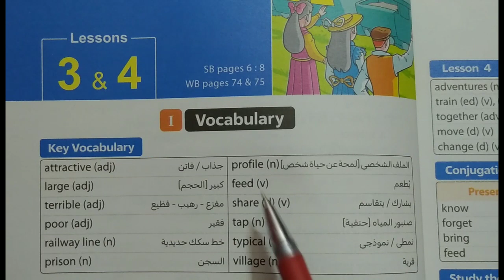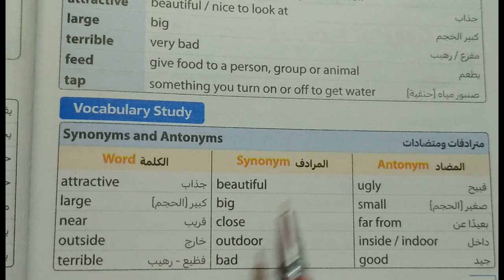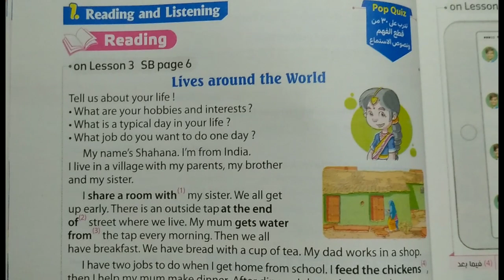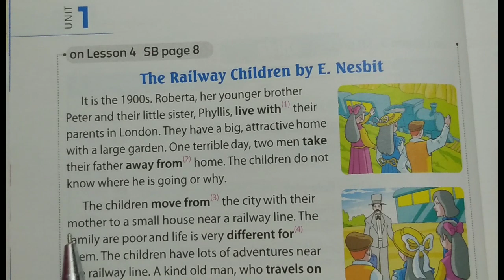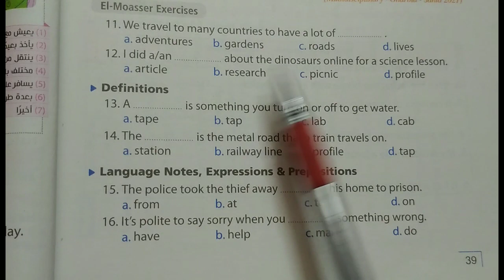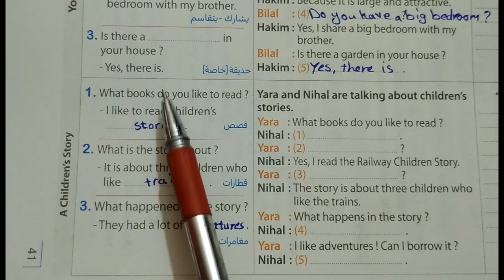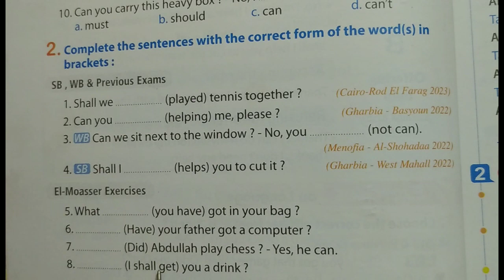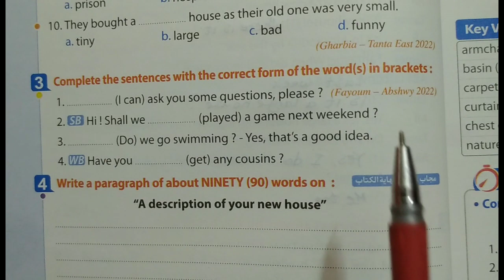شرح وحل تدريبات كتاب المعاصر لغة إنجليزية للصف الثاني الاعدادي Unit 1 lesson 3&4 Coming home